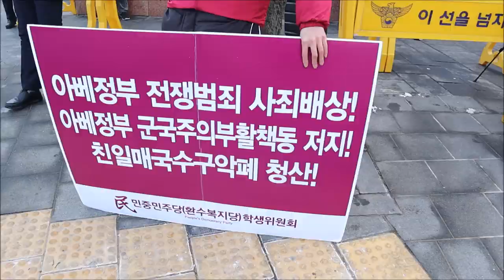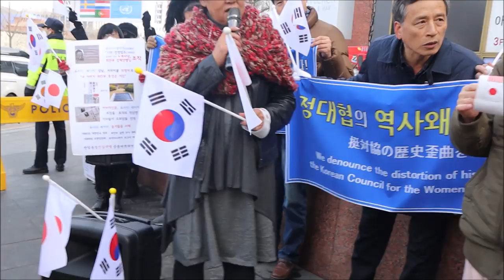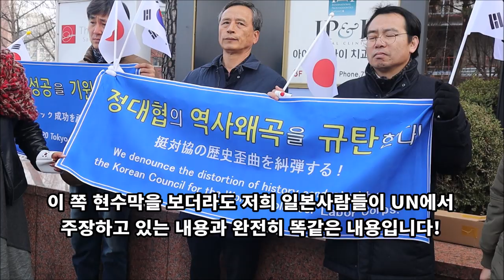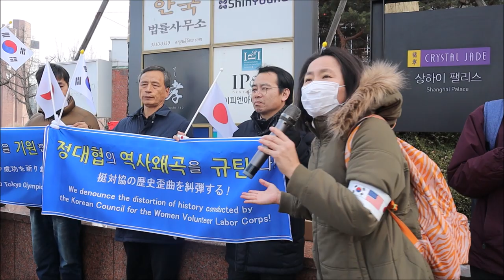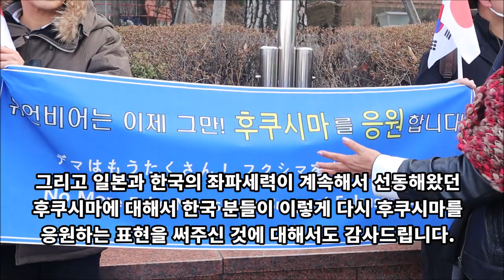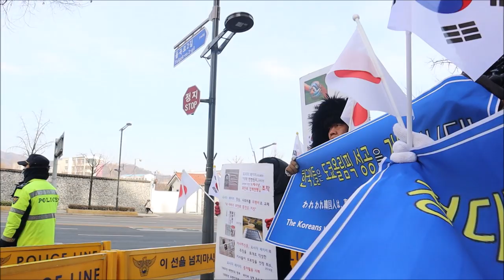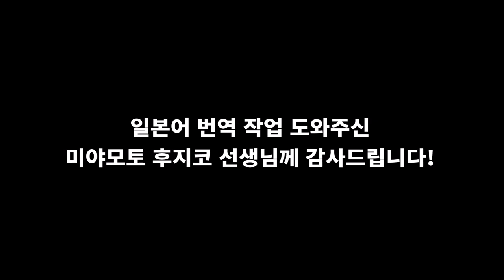(감동주의)이 집회 참석하기 위해 일본에서 온 安保さん！(아보상) 직접 연설까지! 대박!